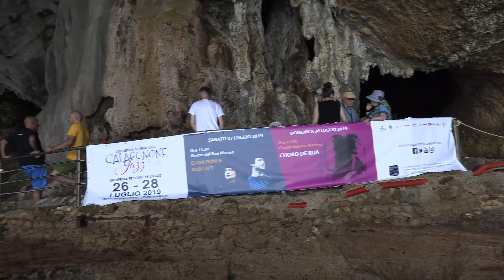ROB LUFT ELINA DUNI CALAGONONE JAZZ FESTIVAL 2019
ROB LUFT ELINA DUNI
live Grotte del Bue Marino
CALAGONONE JAZZ FESTIVAL 2019